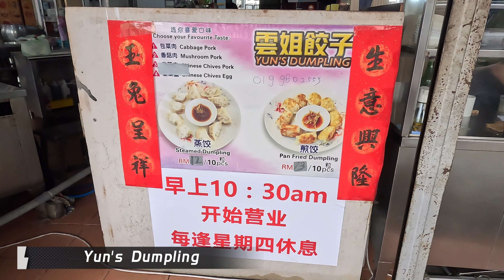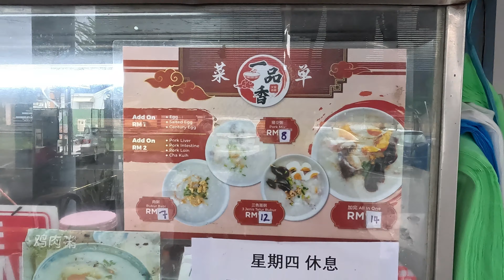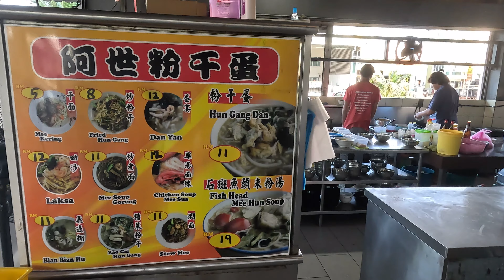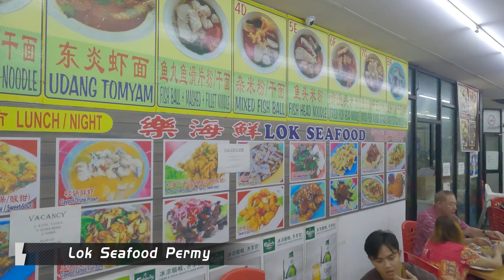Malaysia Vlog | Miri, Sarawak Food Tour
Yun's Dumpling

Kueh Tiaw Stall Under the Big Tree at Pelita Miri

Video shot using GoPro HERO11 Black